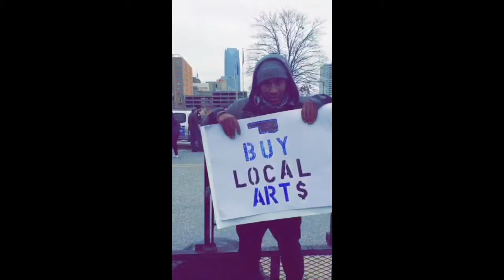MLK Parade Support Local Artist Float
MLK parade